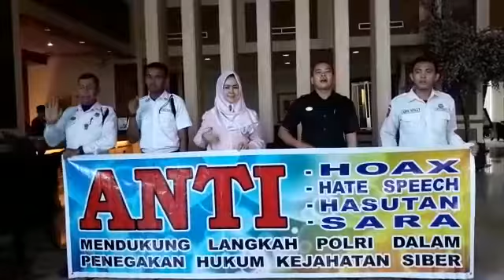Deklarasi Anti Hoax Satuan Pengamanan (Satpam) Hotel Pangeran Jl. Jenderal Sudirman Pekanbaru